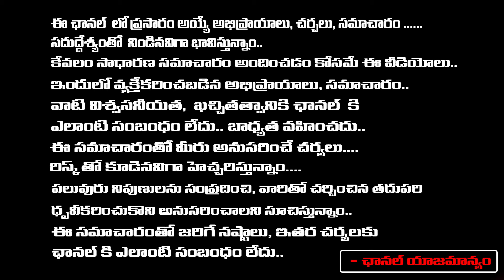Sr Journalist Bharadwaj About MLA Raghu Rama Krishnam Raju Filed Case On YS Jagan | First Telugu